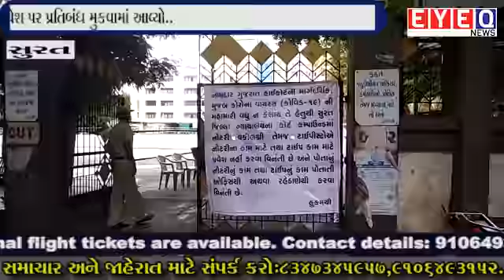Decision to ban people coming to court due to increasing corona epidemic in Surat.||EYE Q NEWS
સુરતમાં વધતાં કોરોના સંક્રમણ ને લઈ કોર્ટમાં આવતા લોકો પર પ્રતિબંધ મુકવા નો નિર્ણય લેવામાં આવ્યો..